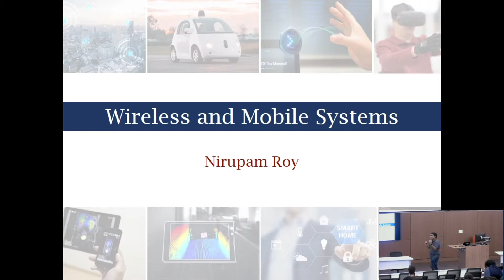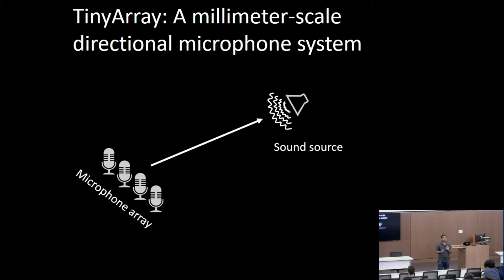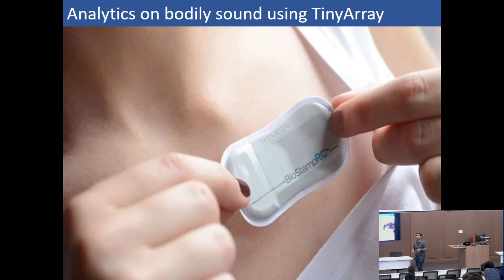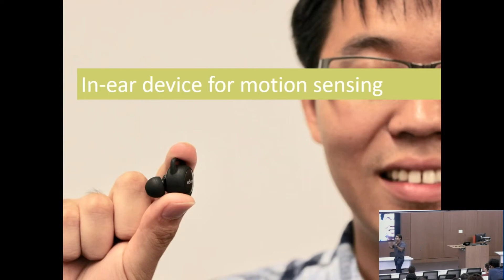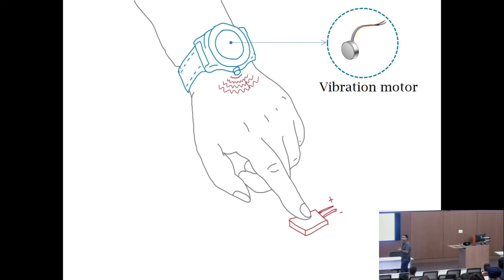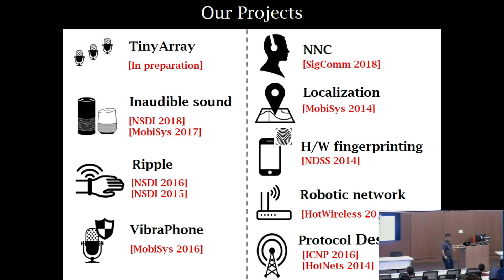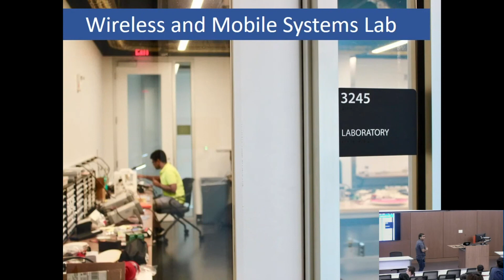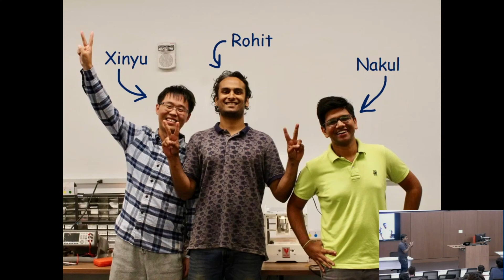Nirupam Roy - 2019 Research Day